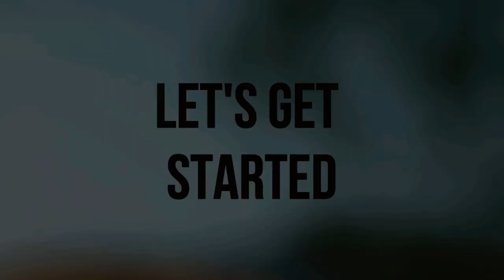Extreme Dangerous Car Crusher Machine in Action, Crush Car & Shredder Everything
New Technology 2020: Extreme Dangerous Car Crusher Machine in Action, Crush Car & Shredder Everything

👉Fan of Next Level Tech Videos Check out also our playlist for more cool tech videos

We create videos on new technology 2020, top tech, gadgets 2020, smart home and technology 2020.